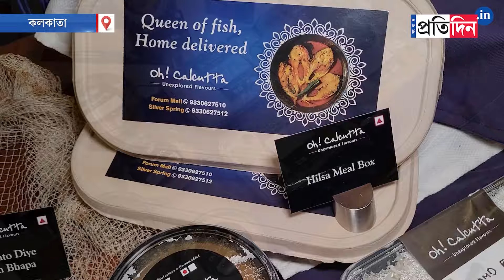Oh! Calcutta: Kolkata's restaurant creates Exceptional Hilsa Festival for Food Lovers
Oh! Calcutta: স্মোকি ইলিশ থেকে বোনলেস ইলিশ! ভাজা, ভাপার সঙ্গেই রান্নায় বিদেশি টাচ। 'বেক' ইলিশেও উৎসবের আমেজ রেস্তরাঁয়। বর্ষার শুরুতে নয়া স্বাদের পদে হাজির Oh! Calcutta.
Kolkata's restaurant creates Exceptional Hilsa Festival for Food Lovers. Smokey hilsa to boneless hilsa, baked hilsa and many other items of hilsa fish are available now.